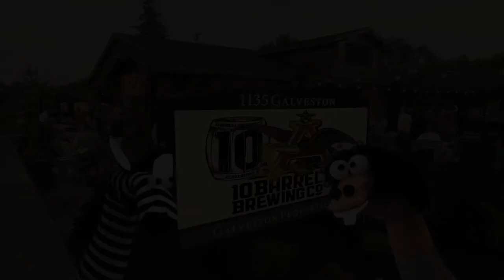20 Years of Powderhound Film Highlights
Pine Mountain Sports in Bend, Oregon has been presenting our locally produced welcome to winter film festival since we opened our ski and bike shop in 2000. As you can imagine, 2020 is going to keep us from hosting our usual party at the Tower Theatre, but we’re still dedicated to sharing some of our favorite Powderhound films from years past.

For 2020 we’ll be broadcasting from an empty Tower Theatre and sharing some of our favorite content on-line. Join us in spreading some winter stoke and raising some money for a deserving non-profit! Instead of purchasing your tickets this year, we ask that you visit Saving-Grace.org/Pine and make a donation of $12 or more to Saving Grace of Central Oregon right now.

This highlight reel was created by Jim Kinney for our 20th anniversary Powderhound, held in 2019. This reel contains clips from our first twenty years of Powderhound films! Fun fact: Most of these video highlights are actually from the last 14 years of Powderhound, as all of our early Powderhound shows were made up of slide projector carousels that we don't have in our archives!

Big thanks to Jim Kinney for gathering up all of these clips!